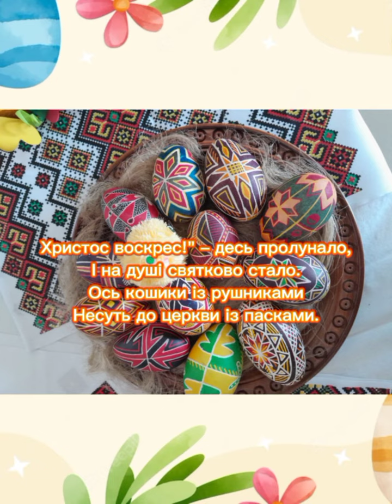Пасхальні вітання! ВЕЛИКДЕНЬ Великдень2023 Великдень_в_Україні$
Вітаю з Великднем!